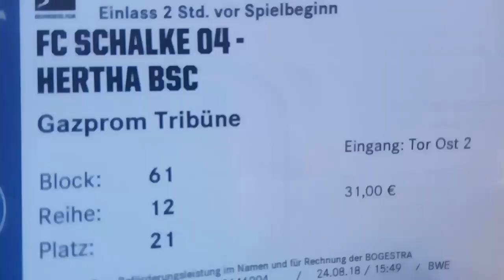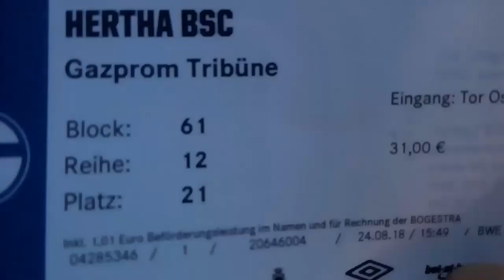⚽Así es un Partido en Alemania - Schalke 04 vs Hertha⚽|A Soccer Match in Germany|#32 Contenido Neto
Hey que tranza bandita

Fui a Alemania y pude ir a un partido de Fut entre el Schalke 04 y el Hertha. Simplemente otro ambiente y el estadio que ufff

Espero y les guste. Dejen su jugoso like y compartan